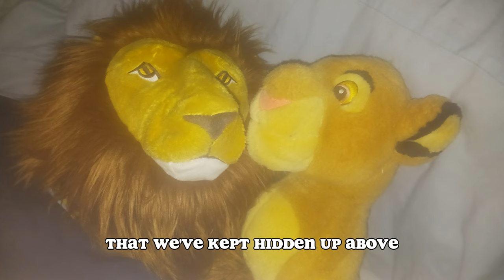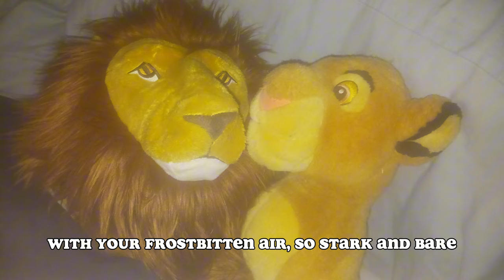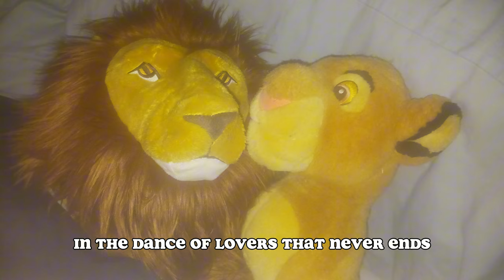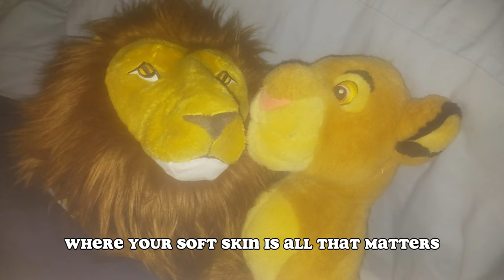Synthesizer V Original - Asterian - Cup of Chocolate Jazz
Lyrics:
(Verse 1)
My skin craves for the warmth of your touch,
In the shiver of a cold winter's clutch,
Like the whisper of a secret love,
That we've kept hidden up above.

The moon's soft serenade, it does begin,
Paints the night in a velvet spin,
Our hearts beating in sweet syncopation,
In the rhythm of a soft jazz flutation.

(Chorus)
Chilly November, oh, how you taunt me,
With your frostbitten air, so stark and bare,
Yet in the silence, I feel so tender,
When you're holding me, like a cup of hot chocolate, my dear.

Your eyes, they gleam like a starry sea,
Reflecting all the love you dare to share,
And in your arms, I find my shelter,
Where your soft skin is all that matters.

(Verse 2)
Snuggle with me, let us intertwine,
For icy fingers dare not find,
The warmth of your embrace, so divine,
With my soft dark blue velvety blankets, so fine.

Kick off your shoes, let's lose ourselves,
In the dance of lovers that never ends,
Where the heater's hum becomes our song,
And our whispers blend with the jazz riff along.

(Bridge)
In the glow of candlelight, so faint,
Our breaths mingle in a lover's taint,
As the music weaves around us, so free,
We find ourselves in sweet harmony.

Lyrics Meaning: In this song I wrote, Asterian, the god of the moon and night, is singing to the mortal he's in love with, comparing the coldness of November to the warmth of their shared moments. He's expressing his desire for intimacy and protection from the harshness of the world, using the imagery of a warm cup of hot chocolate to symbolize the comfort and warmth he finds in her love.